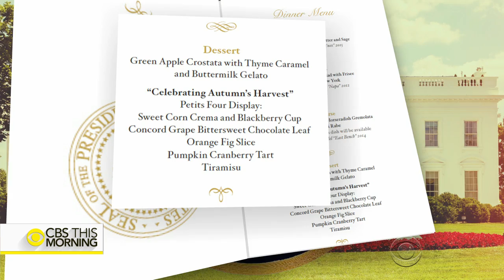Mario Batali prepares for final Obama state dinner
The White House is getting ready for the final state dinner of the Obama administration. It will honor Italy's prime minister, Matteo Renzi. Famed chef Mario Batali -- known for his Italian cooking -- was picked to help put together the dinner. Chip Reid previews what Batali and the White House executive dining staff are cooking up for guests and dignitaries.